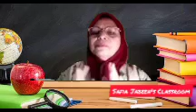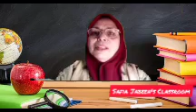How to educate kids according to Montessori Method Chota bacho ko gher pr kasa perhian Childhood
How to educate kids according to Montessori Method Chota bacho ko ghar pr kasa perhiyaan Interviewer

Safia Jabeen's Classroom

Dosto Is Video Ma Maine Ap ko Apna channel ka tafseeli taaruf kerwaya ha. Inshallah ap ko mera channel sa her omer ka aur khass tor pr parents ko bohat madad mila gi
Umeed ha ap ko pasand aya ga

Dosto is channel pr apko Mukumal knowledge chota bacho ki taleem o terbiat ka bara ma practicals aur theory mila gi
aur bohat saara kamiyab logo ki stories uno  na apni early education kahan sa aur kis sa hasil ki
Aur bacho ka live shows bhi shamil haan